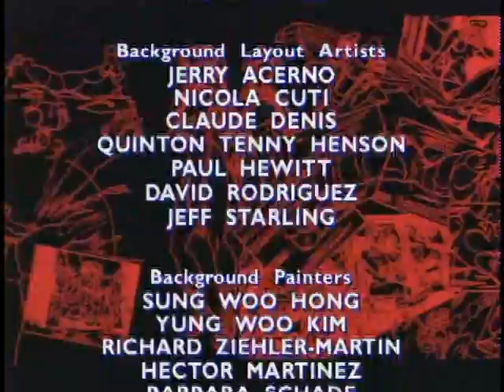Street Fighter TV Show - 07 - Dark Heart